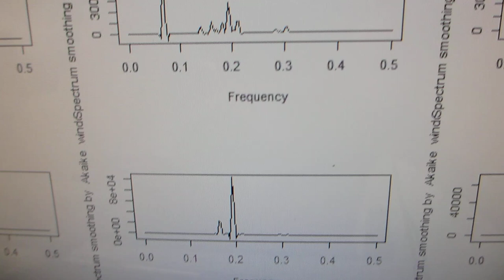超音波発振（スイープ発振、パルス発振）システム